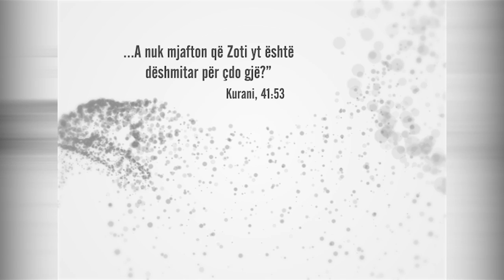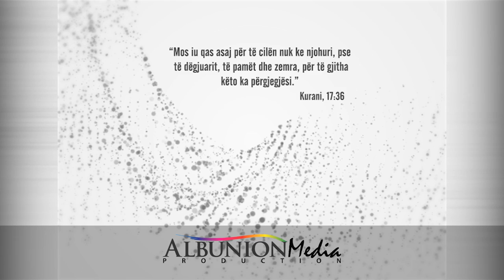200 - Zëri i arsyes - emision jubilar